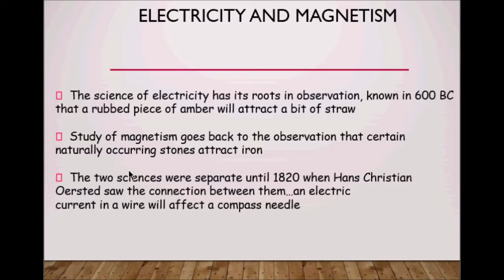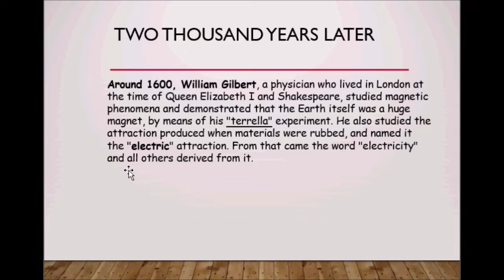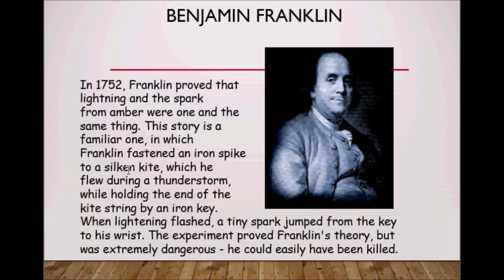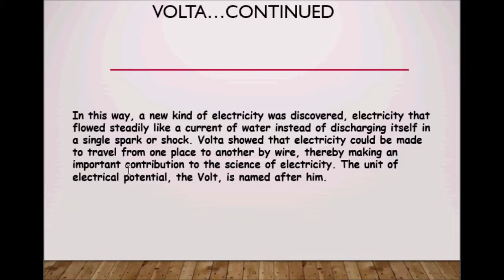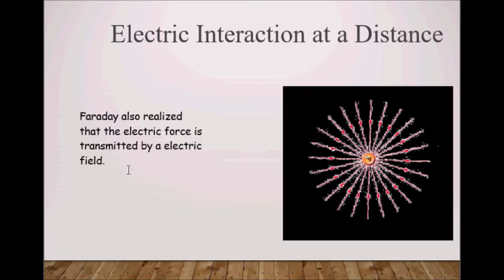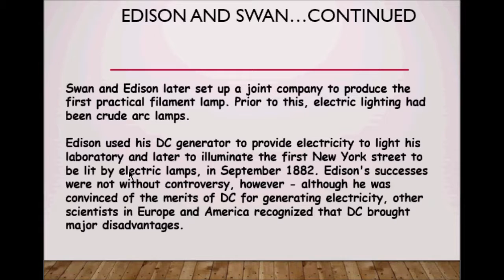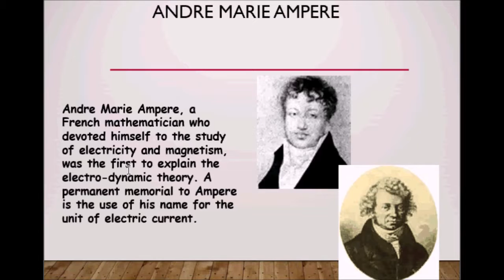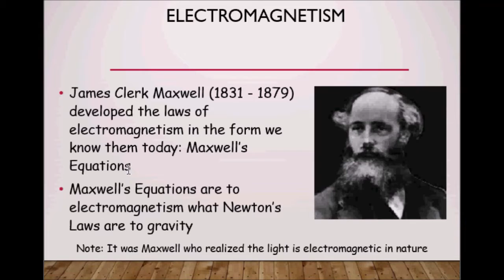History and The People Behind Electricity